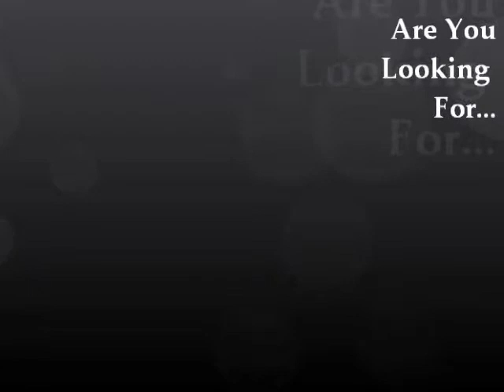Produce Natural, Spontaneous, Vagina-Busting Erections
- New Breakthrough Discovery Helps Any Guy CRUSH
Performance Anxiety & Achieve Powerful, Rock-Hard Erections Naturally & Almost On
Command (And Here's How You Can Do It Too)...